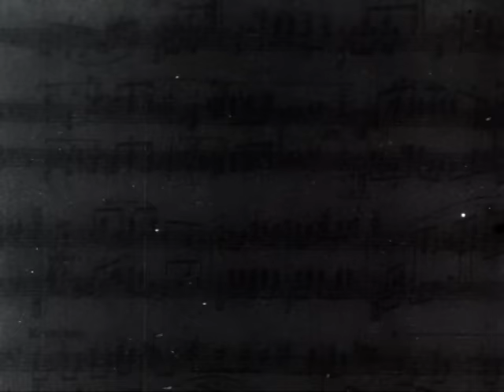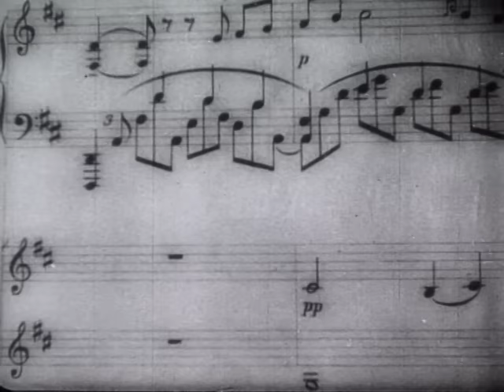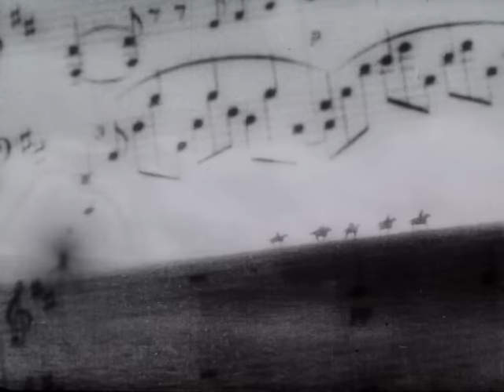Куляш Байсеитова 1943-1955 ее годы Центральный государственный архив звуко записи РК г. Алматы